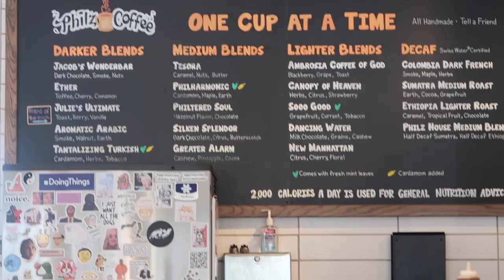trying out Emma Chamberlains fav Philz coffee drink!!!!!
So I decided to try out Philz coffee to see what all the hype was about since we always see your favs drinking it. Over all I think it was actually pretty good not going to lie honestly.  9/10 would recommend.